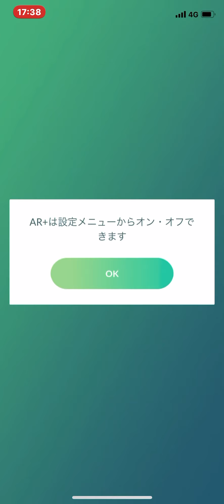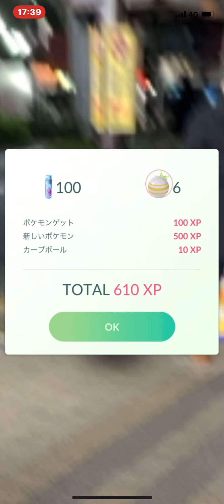ポケモンGO レジギガス